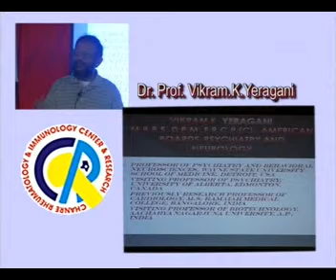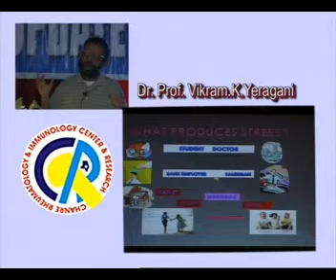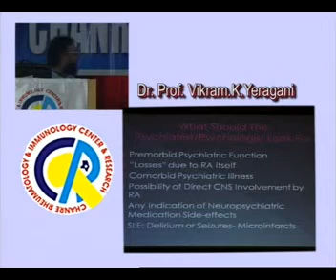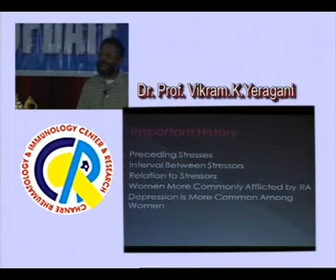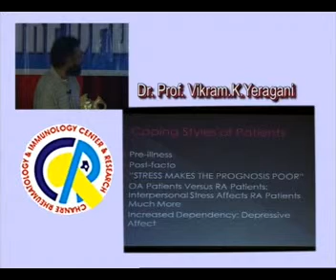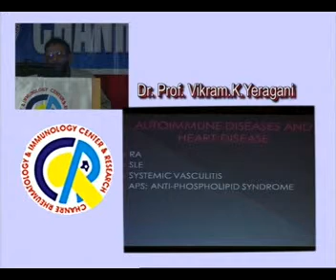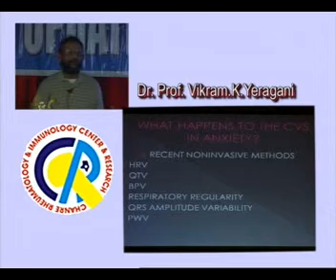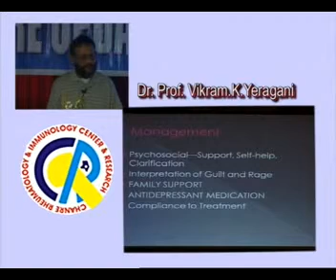2008 Psychological factors in the management of chronic diseases with a focus on rheumatic diseases